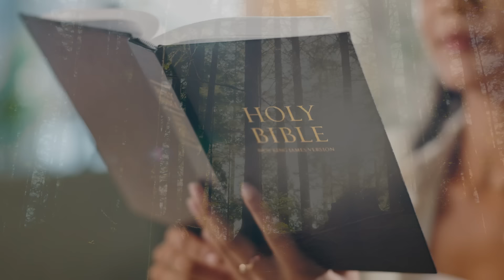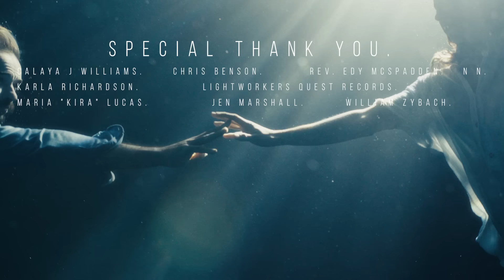𝐂𝐡𝐨𝐬𝐞𝐧 𝐨𝐧𝐞𝐬, 𝐘𝐨𝐮 𝐀𝐫𝐞 𝐢𝐧 𝐓𝐫𝐚𝐧𝐬𝐢𝐭𝐢𝐨𝐧 - 𝐅𝐫𝐨𝐦 𝐂𝐚𝐫𝐛𝐨𝐧 𝐭𝐨 𝐂𝐫𝐲𝐬𝐭𝐚𝐥𝐥𝐢𝐧𝐞. 𝐀𝐑𝐄 𝐘𝐎𝐔 𝐎𝐍𝐄 𝐎𝐅 𝐓𝐇𝐄𝐌? 𝐏𝐚𝐲 𝐀𝐓𝐓𝐄𝐍𝐓𝐈𝐎𝐍!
Shawn Eckel.      Anders Mases.       Paula Jackowski.          Karen Rose.        David Miner.       Edna Pinto.         Jacqueline Beaudette.

🌏 𝐀𝐫𝐜𝐡𝐚𝐧𝐠𝐞𝐥:
Leah Bermudez.              Spider Monkeys Papparazi.           Alice Marie Merritt.         Jonathan Dent.            Gerlinde Friedrich.
😇 𝐀𝐧𝐠𝐞𝐥 :
calaya j williams.              Chris Benson.                 Rev. Edy Mcspadden.                N N.
 Karla RIchardson.              Lightworkers Quest Records.                Maria "Kira" Lucas.                Jen Marshall.
William Zybach.

Visuals:
This is an original narration recorded specifically for this video in the studio by The Secret Universe Youtube Studio